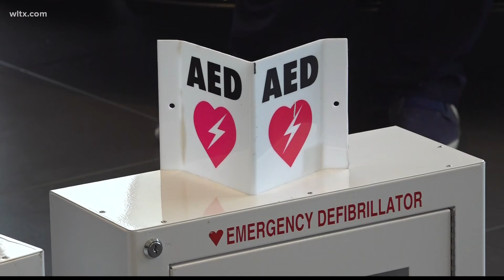Local parks, recreation centers to get defibrillators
Thanks in part to a large donation by Jim Hudson to the American Heart Association.